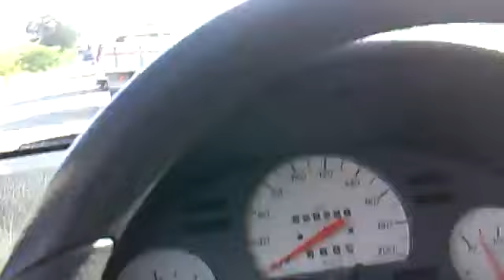ACIDENTE FATAL NA BR 104 MOTO VS CAMINHÃO